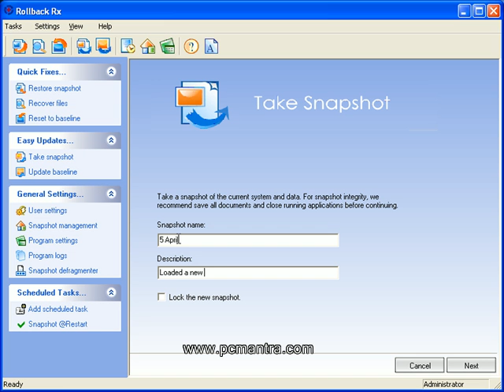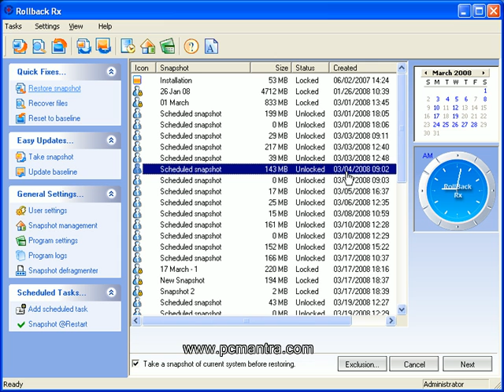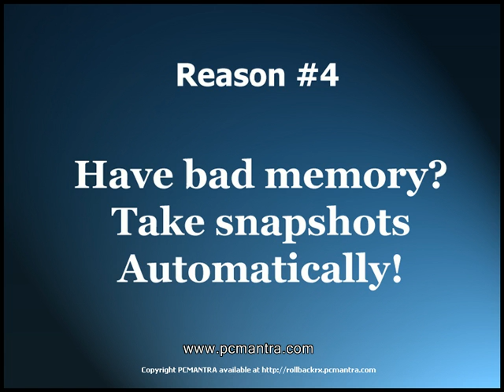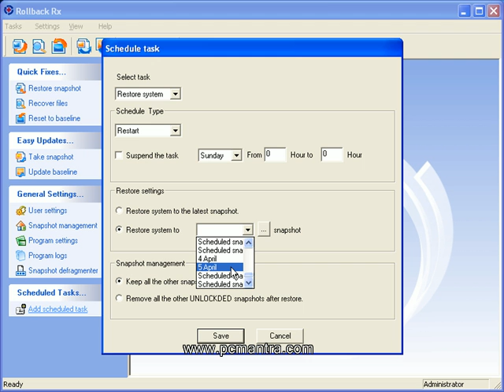Zero Touch Smart Recovery - Guide to Instant System Recovery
How a simple software can guarantee a smart and Instant recovery. See it to believe it